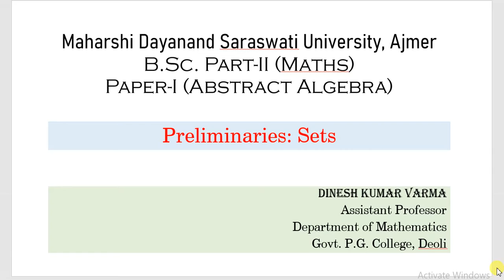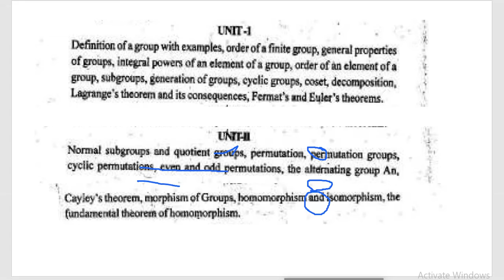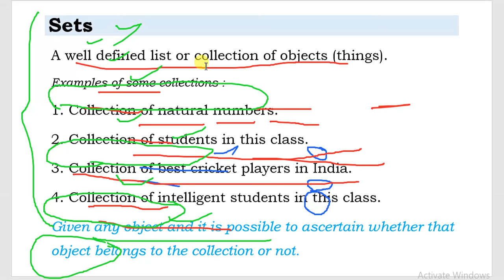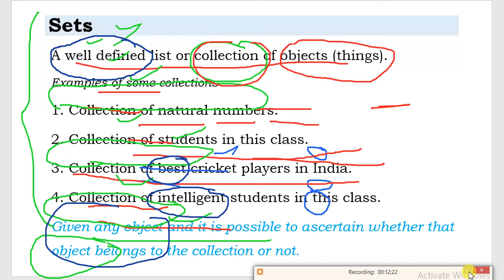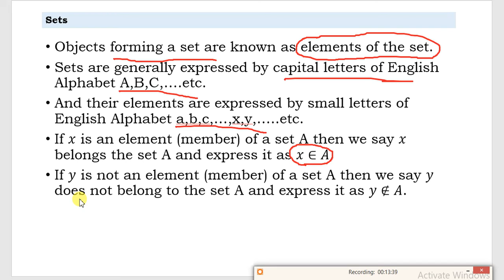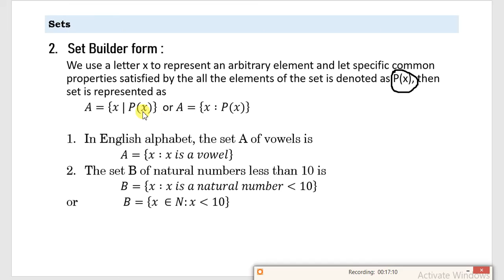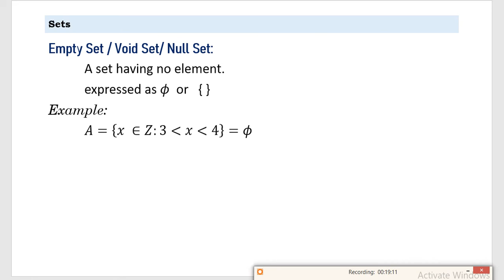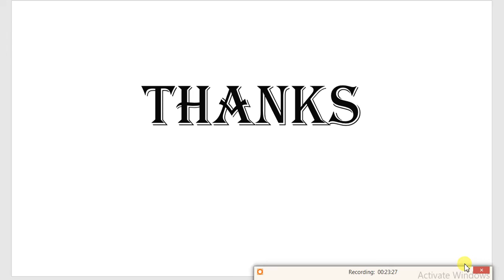Sets (Part-1), B.Sc. Part-II,Paper-I